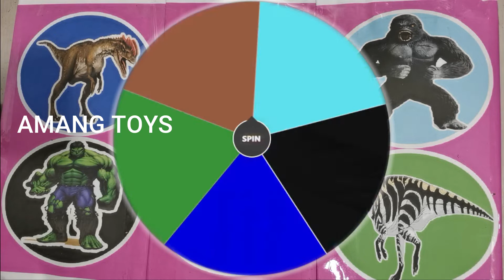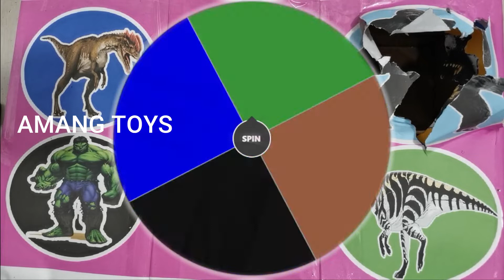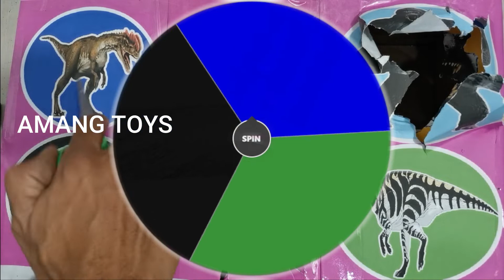Jurassic World Evolution Spin Game Dinosaurs Battle : MAPUSAURUS VS TRICERATOPS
MAPUSAURUS VS TRICERATOPS : DINOSAURS JURASSIC WORLD SPIN GAME LOST OF BATTLE